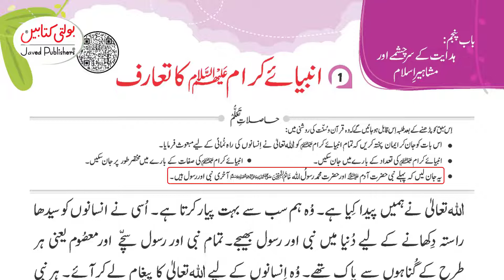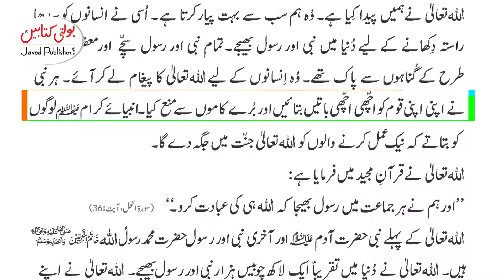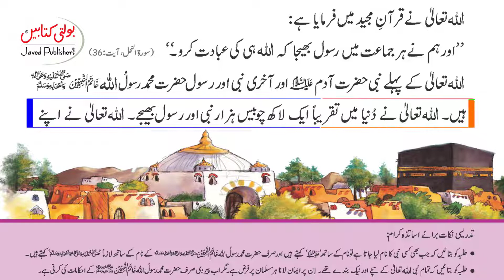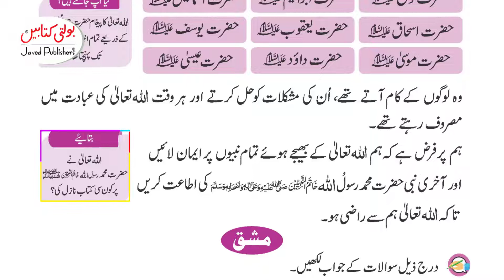Kids Islamiat Grade 1 Chapter No 5.1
This video is of Kids Islamiat Grade 1 Chapter 5.1
This Book is based on Single National Curriculum and is approved by the Punjab Curriculum and Text Book Board and Directorate of Curriculum and Teachers Education.